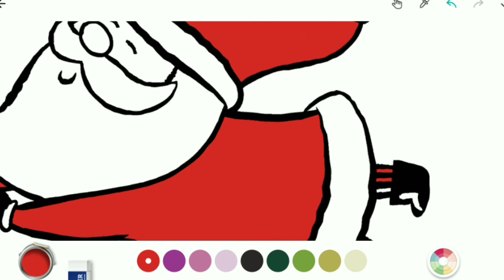ODDLY CUTE: Santa Coloring Video | Get Satisfied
I color a picture of Santa. Hope you enjoy.

Tom The Artist is a YouTube Channel were I make coloring/drawing themed videos that are meant to be relaxing, satisfying, and calming. Life can be so stressful and I want to help make your day just a little better so sit back and watch. Hope to see you soon.